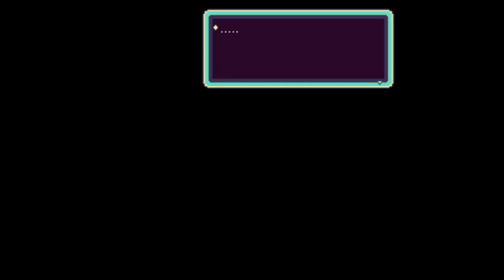Earthbound SNES Part 2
Got to get used to the battle sequence theme on this game. I love the RPG feel to it too. This game is definitely growing on me. Look for me on Twitch!